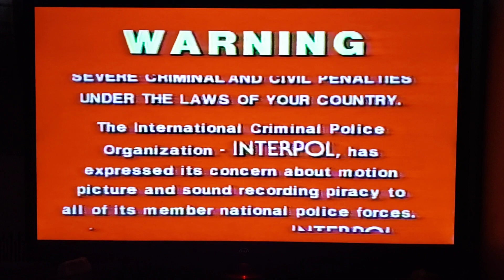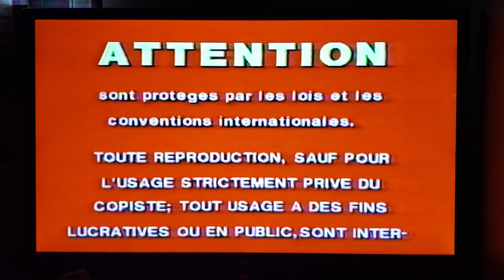Opening & Closing to For The Boys 1992 VHS (Canadian)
Part A.
1. Fox Video ident (1991)
2. 20th Century Fox (1981)
3. Few second start of film.

Part B.
1. Last few seconds of credits
2. Released by Twentieth Century Fox
3. INTERPOL Warning Scroll